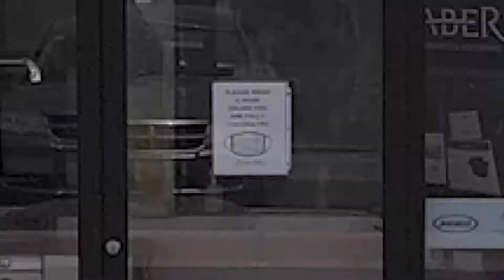Allstate Home Leisure, Sterling Heights, Store Tour